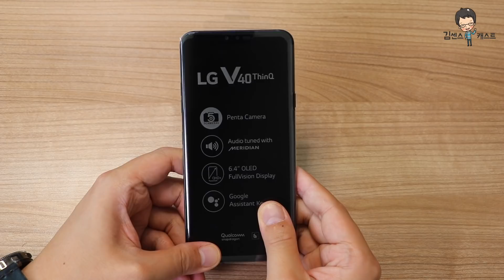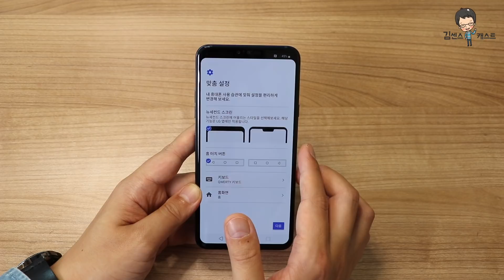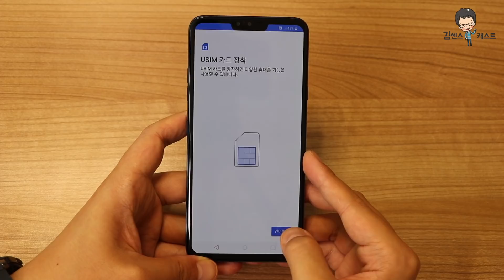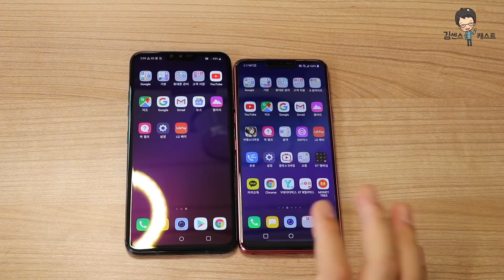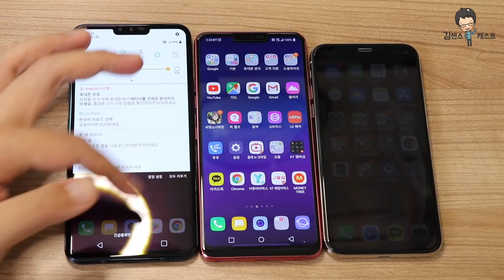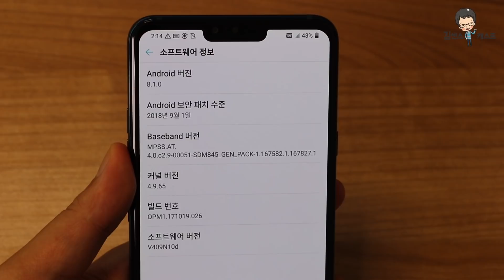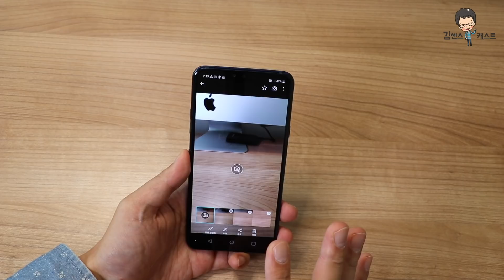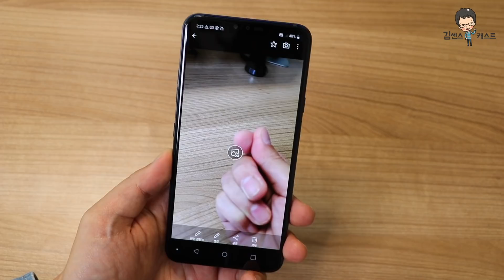LG V40 ThinQ(씽큐) 개봉기! 첫 사용소감은?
드디어 드디어!!! LG V40 ThinQ(씽큐) 개봉기 동영상을 올립니다.
후면 컬러가 상당히 멋지고요. 크기에 비해 가벼운 무게도 장점입니다.

개인적으로 노치 스타일을 나쁘다고 생각하지 않아서 저는 맘에 들더라고요.
좌우상하 베젤이 상당히 얇습니다. 이전 제품인 LG G7 ThinQ와도 비교해 봤는데 더 얇아진 것 같습니다.

아이폰X과도 비교해 봤는데 하단은 역시 아이폰X 베젤이 더 얇고요.

LG V40 ThinQ(씽큐) 는 전후면 카메라가 총 5개 입니다. 이를 펜타카메라로 부르고 있고요. 사용해 보니 광각, 망원, 일반각까지 사용하기에 좋았습니다.

개봉기 동영상이지만 간략하게 카메라 사용 모습도 보여드렸습니다.
영상 보시고 궁금하신 점 있으시면 댓글 남겨주세요.

KT 기가지니 인공지능 스피커 활용. 롯데슈퍼 장보기 & 맛집 검색

위 링크에는 추천인링크가 포함되어 있어서 링크를 통해서 물건을 구매하시면 필자에게 수수료가 지급됩니다.

이 영상은 LG전자로부터 제품을 무상 제공받아 제작했습니다.